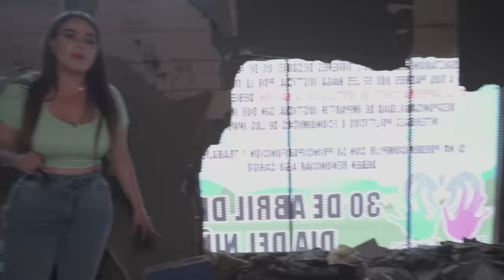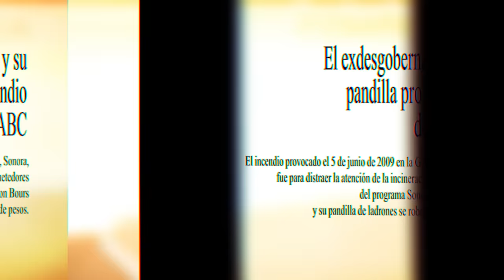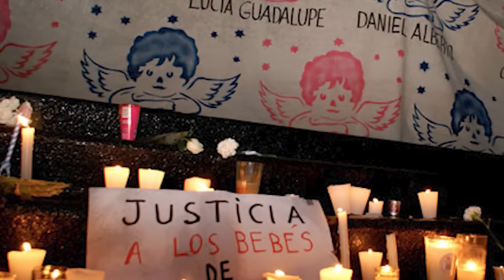Así luce la guardería ABC 12 años después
La guardería ABC ubicada en Hermosillo Sonora se incendiaba cuando decenas de bebés y niños pequeños dormían su siesta un 5 de Junio del 2009, 176 infantes al cuidado de tan solo 50 empleados en un lugar en malas condiciones.

BADABUN NETWORK ©